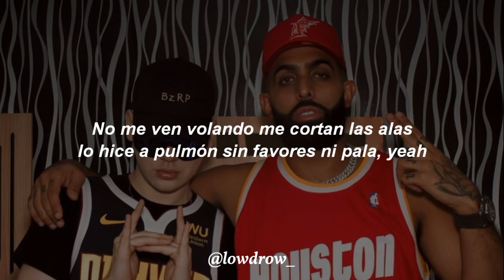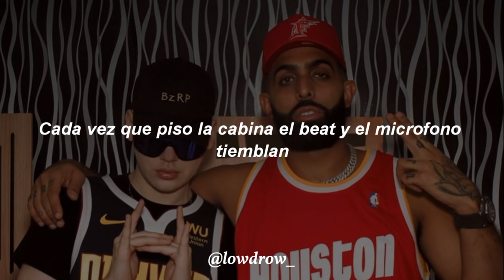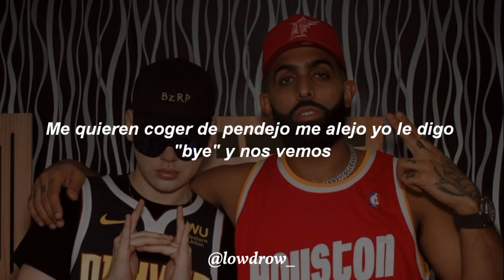Eladio Carrion || BZRP Music Session #34 || primero la h despues va la u [Letra/Lyrics]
Letra de la canción:

Primero la H, despué' va la U
Despué' va la M, la A, C, A, O (Huma)
Soy de la H, no la de Travis
Yo tengo la salsa, flow Héctor Lavoe (Uh-uh)

Quieren que me escrache, dicen: "Ea, diache"
Pero Eladio nunca resbaló (Damn)
Dicen que hablaron de mí, wow, qué raro
Pero primero dime quién te habló (Eh, eh)

Yo sigo fly, cómo vuelo (Wuh, wuh)
Congela'o, mira mi hielo, yeah (Hielo)
High, como el cielo (Wuh)
El dinero de lejo' lo huelo

El dinero no duerme, so yo me desvelo (Mula)
De tonto no tengo ni un solo pelo (No)
Me quieren coger de pendejo, me alejo (Wuh)
Yo le digo "bye" (Bye) y nos vemo'

Yo soy bad boy, mami, como Ben Wallace (Wuh)
Ando con dios, pero el diablo me hala (Eh)
Con este piquete que no se iguala (Damn)
Moña' que patean como fútbol de sala

Tengo a tu baby trepada en mi palo (Wuh)
Sí, como koala y no se resbala (No)
No me vean volando, me cortan las ala'
Lo hice a pulmón sin favore' ni pala, yeah (Yeah)

Todo el día, todo el día
To' lo' día', tengo todo el día
Abuelito me decía (Wuh)
Que joseará to' lo', to' lo' día'

'Toy como Jordan con las seis sortija' (Jordan)
Tengo más cubana' que Benja y Elías (No)
No querían coro cuando no había (Eh)
Son todo' feka, pero yo sabía, yeah

Yo (Yo)
Me jodí por to' lo que tengo, así que tú (Tú)
No me diga' cómo vivir mi vida (No)
Hay oro en mi cuello congela'o (Frío, frío), yeah
'Tá to' hielo, frío de este la'o (Damn), yeah

Esta movie que está' viendo e' doble tanda
Blanco y negro, ustede' son un oso panda
A medirte con Eladio, ¿quién te manda?
No te ofenda', pero no tengo agenda (No)

Para gente como ustede'
Estoy buscándome el dinero to' lo' día' como yo busqué a Kemba, yeah
Cada ve' que piso una cabina el beat y el micrófono tiemblan (Wuh)

El primero de Puerto Rico que rapea con el Biza (Wuh)
Sacamo' este tema, swipe up, para arriba desliza (Wuh)
Fumando violeta má' violeta que la cabeza de Freeza, yeah
Yo soy de la H, pero no la H que 'tá en mi camisa

Despué' va la M, la A, C, A, O
Yo tengo la salsa, flow Héctor Lavoe

Quieren que me escrache, dicen: "Ea, diache" (Eh)
Pero Eladio nunca resbaló (No)
Pero primero dime quién te habló (Dime)

Yo sigo fly, cómo vuelo
Congela'o, mira mi hielo, yeah
El dinero de lejo' lo huelo (Mula)

El dinero no duerme, so yo me desvelo
Yo le digo "bye" y nos vemo'

Eladio Carrión, sendo cabrón

Biza (Psych)
Biza (Jajaja)
Biza (Primero la H, despué' va la U)

BZRP 40
Bzrp Session
Bzrp Session 40
Bzrp Eladio Carrion
Bzrp Eladio Carrion Letra
Eladio Carrion Bzrp Music Sessions #40
Eladio Carrion Bzrp Letra
Eladio Carrion Bzrp
Session 40 Bzrp